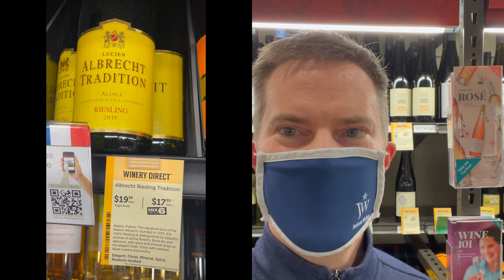More Best Wine Values at TOTAL WINE & MORE WINE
In this video, Attorney Somm returns to the wine store to identify additional top wine values, including several white wines, that are high QPR wines.  He provides several wine buying tips that you can use for your next wine store visit or to use when wine shopping.

This video will allow you to formulate a wine buying strategy and can be used as a wine buying guide.  These valuable wine tips from a sommelier will allow you to spend less money on wine at the wine store, yet identify and drink better wines.